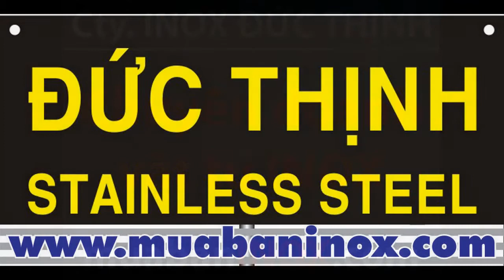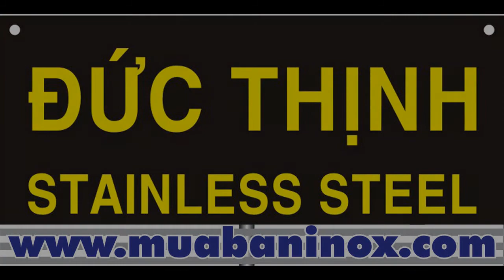mặt bích inox 304 tiêu chuẩn Jis 10K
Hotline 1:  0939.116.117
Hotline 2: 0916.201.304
Địa chỉ  VP: 126B Trường Sa, P.15, Q. Bình Thạnh, Tp.HCM
Chi nhánh: 64/5B Quốc lộ 1A, P. Tân Thới Nhất, Q.12, Tp.HCM

-  Quí khách cần mua: MẶT BÍCH INOX Jis/Bs/ANSI INOX 304, 316, 201 70,000 VNĐ, Giá bán tại quận Bình Thạnh TPHCM hoắc các dịnh vụ liên quan xin vui lòng liên hệ: